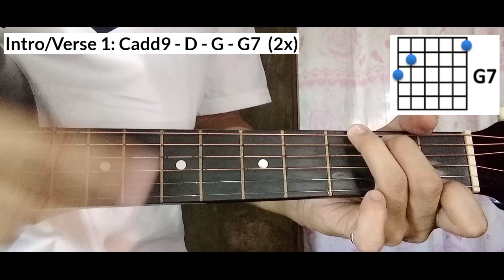Ere - Juan Karlos | Guitar Tutorial For Beginners (Easy Chords)